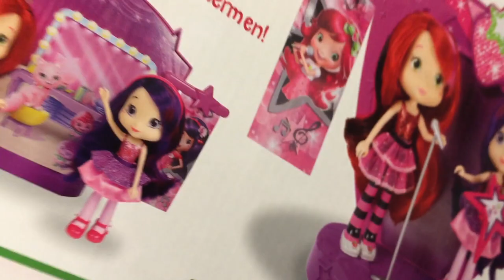Charlotte aux Fraises Fraisi-Concert Musical